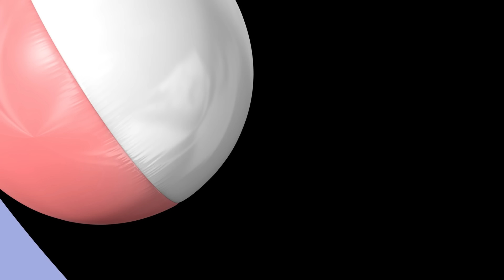15 x Hela Avsnitt | ⭐ Bing Bästa Avsnitt ⭐ | Bing Svenska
15 x Hela Avsnitt | ⭐ Bing Bästa Avsnitt ⭐ | Bing Svenska | Tecknade serier for barn

00:00 Klä Ut Sig
06:23 Inte Din
12:46 Bollen
19:09 Plaskdammen
25:32 Kul med löv
31:55 Potatis
38:18 Parkering
44:41 Gömma Sig
51:04 Leksaksfesten
57:27 Här Kommer Jag
1:03:50 Klätterträdet
1:10:13 Magiskt Glitter
1:16:36 Maskrosor
1:22:59 Hopprep
1:29:22 Ett bra hej då

                                                                                                                                                                                                                                                                                                     Välkommen till den Officiella Svenska Youtube kanalen for Bing - Hem till Bing, Soola, Flopp, Pando och alla deras vänner.

Bing är ett äkta förskolebarn och han älskar att leka med sina vänner. Han är entusiastisk att prova nya saker, och han brinner för att upptäcka livet! Bing är nyfiken, positiv och uppriktig, och eftersom han är ung upplever han ofta saker för första gången. Det är sant att han ibland stöter på patrull, lite spill eller en oförutsägbar besvikelse, och i dessa ögonblick är det vanligtvis ganska tydligt vad han känner! Vid Bings sida finns Flop, som ger tålamod, värme och vänlighet, och som alltid gör saker bättre.

Bing är skrivet och producerat av ett internationellt prisbelönt team, med input från specialiserade utbildnings- och barnutvecklingsexperter. Serien fokuserar på de stora berättelserna i livets små ögonblick, och är designad för att hjälpa små barn att njuta av hälsosam social och känslomässig utveckling.